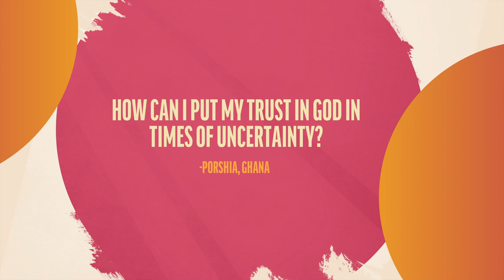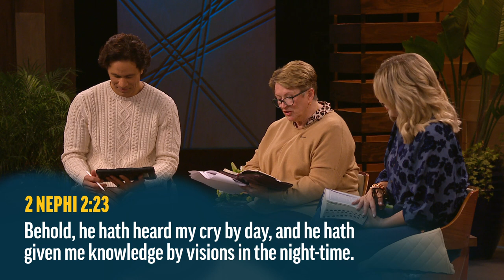Putting Trust in God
The panel responds to a viewer question about trusting God in difficult times.